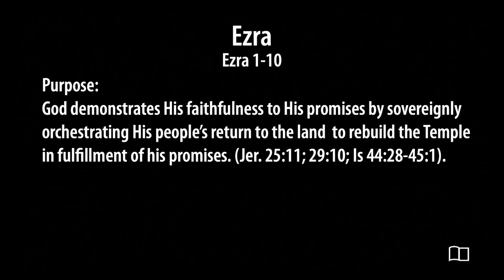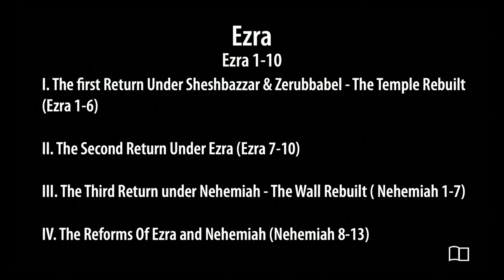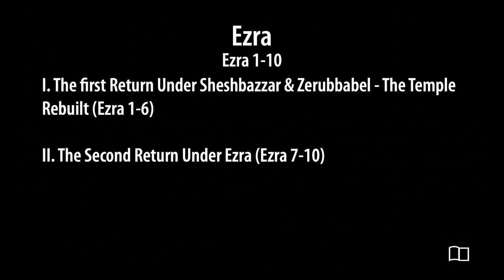Ezra - Ben James - Grace Bible Church - 05/21/23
Title: Ezra
Series: All 66 Books of the Bible
Preacher: Ben James